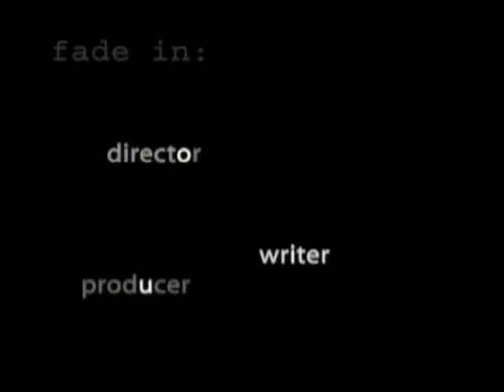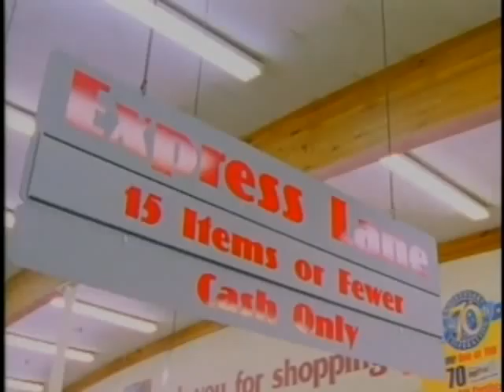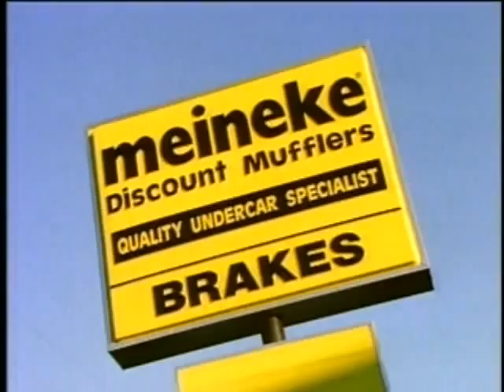Jon Sullivan's Commercial Sample Reel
This is the "Commercial Reel" of Jon Sullivan, two time National Emmy Award-winning Producer, Director and Writer, with over 25 years experience in marketing, promotions and product branding. This clip is just a small sampling of commercials, PSA's and promos created, produced and directed by Jon Sullivan.